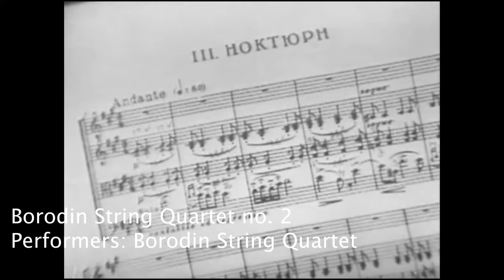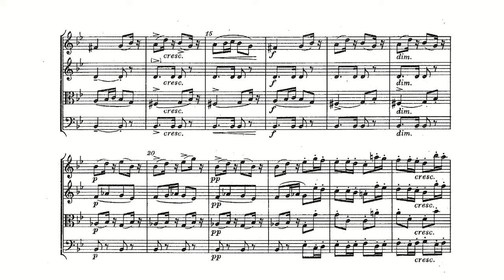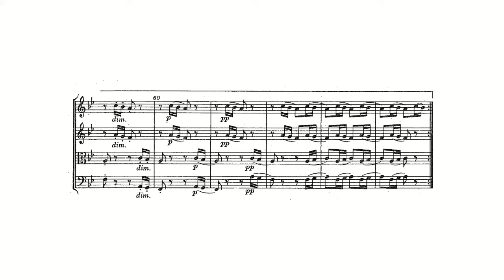10 of the greatest string quartet moments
0:00 Mendelssohn String Quartet no. 2

2:00 Borodin String Quartet no. 2

4:02 Beethoven String Quartet no. 15

5:42 Grieg String Quartet no. 1

7:03 Shostakovich String Quartet no. 8

8:44 Debussy String Quartet no. 1

10:29 Schumann String Quartet no. 3

11:52 Janacek String Quartet no. 2

13:20 Ravel String Quartet no. 1

14:50 Barber String Quartet no. 1

16:31 Bonus